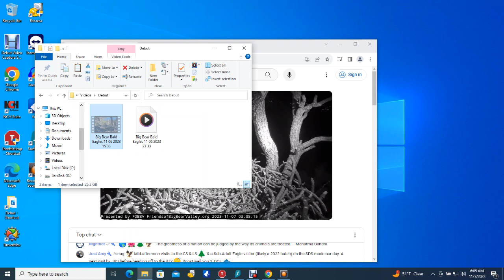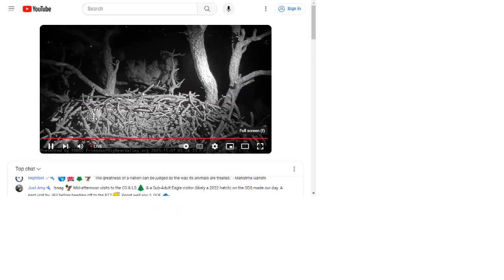Big Bear Bald Eagles 11/06/2023 23:33